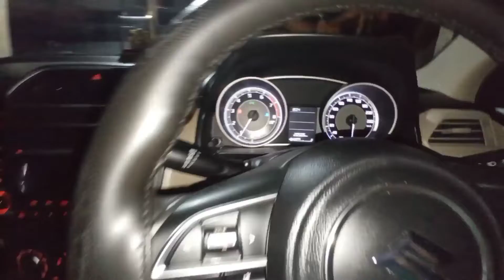Atmosphere light new setup👍👌 / 😍 रातमे तो ड्राइविंग का मजाही अलग है !😎